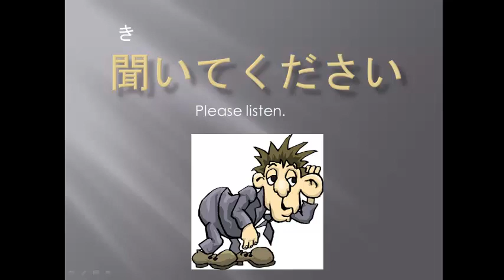kyoushitsu ni haitte song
Learn some key verbs in the 'te' form with this song.